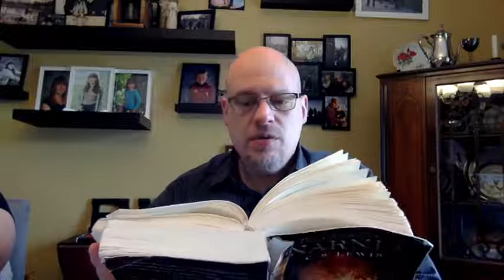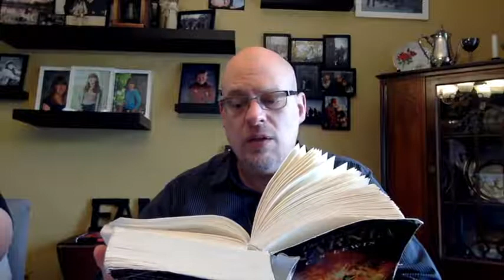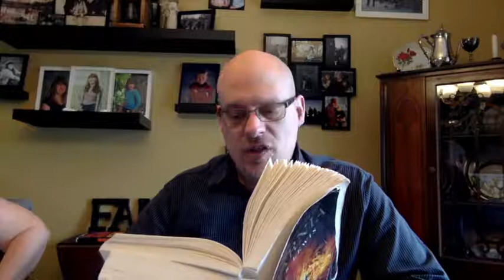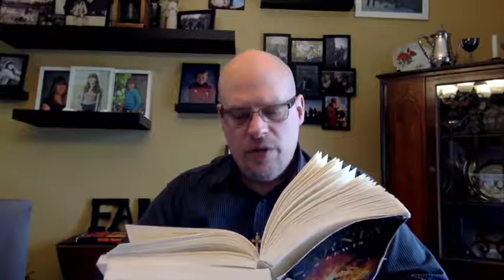APL "The Lion, the Witch & the Wardrobe", chapters 16 17 480p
Join Pastor Dan and the Athens Public Library for the exciting conclusion to Book 2 of the Chronicles of Narnia, by C.S. Lewis: "The Lion, the Witch & the Wardrobe", chapters 16 & 17